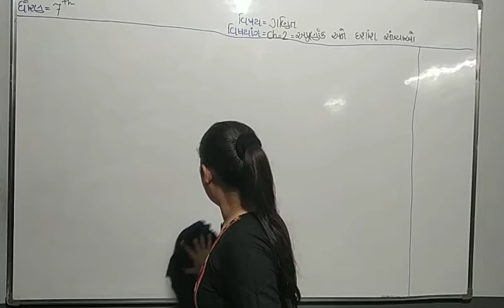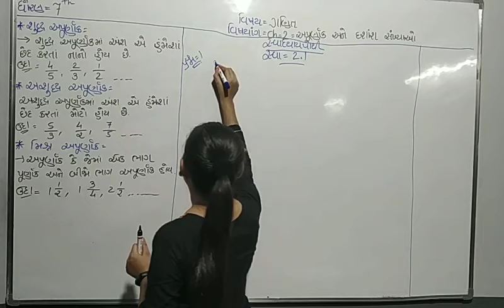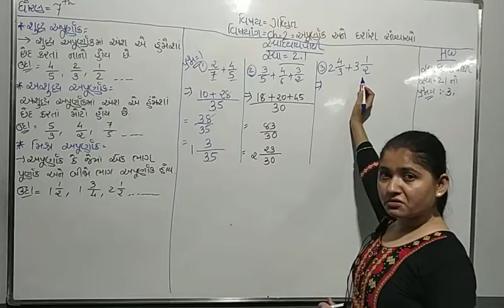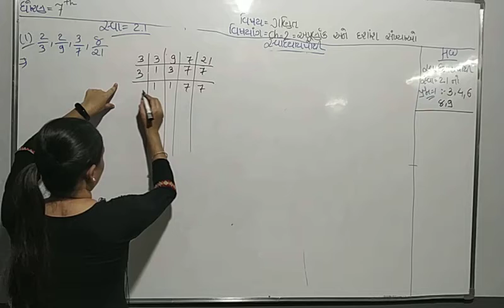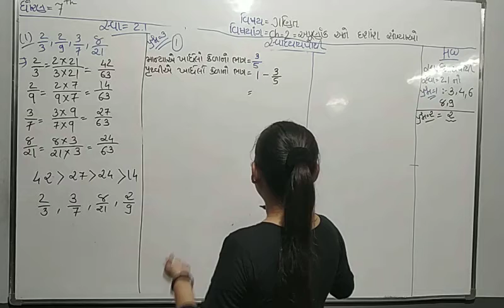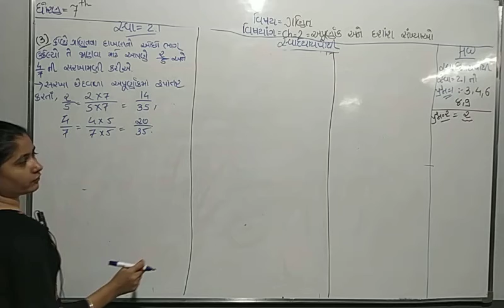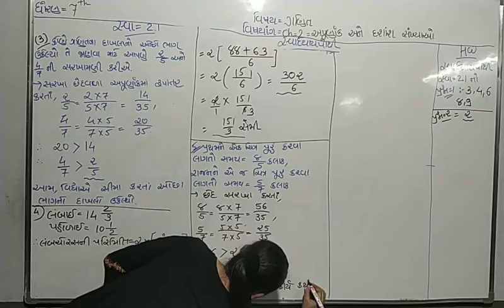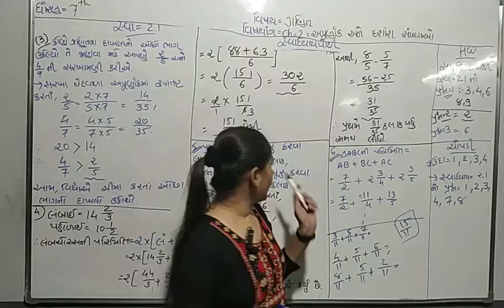STD 7 MATHS 8 1